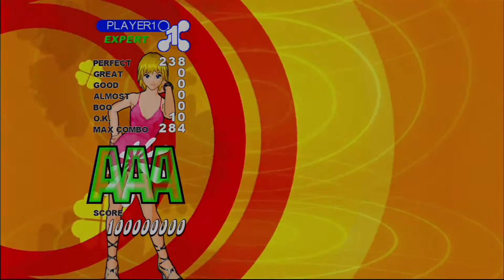DDR Universe GIRL ~Momo Mix~ AAA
LOVE THIS SONG!!! Of course I have to pick Lady for this song too^^ Also don't the colors/flashing lights/BG dancer effects match up nicely? (Also, my apologies for the glitches throughout the video. Unfortunately, the capture card was acting up during recording)

(And a big thanks to my pal DDRSparksBro2 for letting me play on your Xbox 360 and for helping record the video too!)